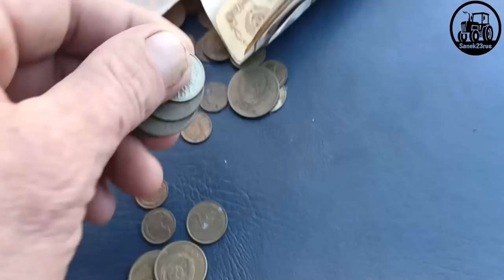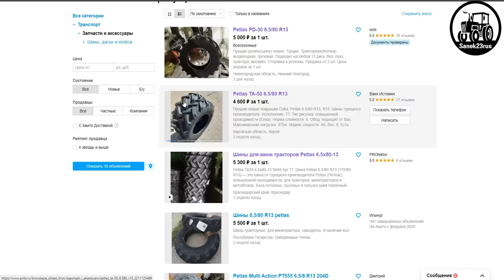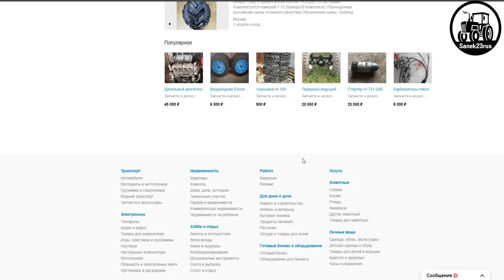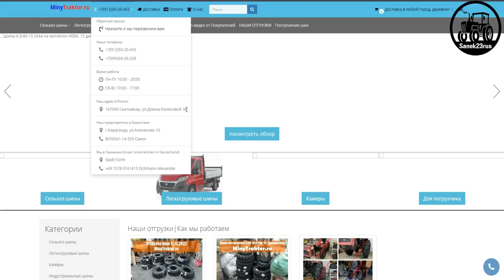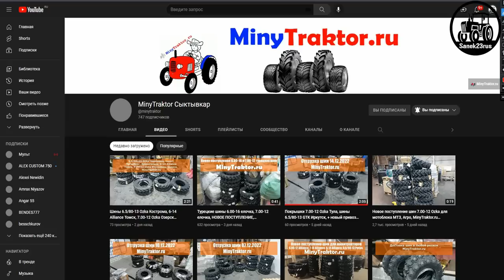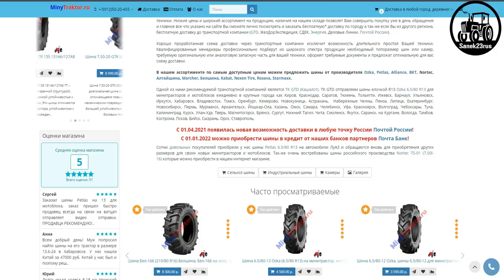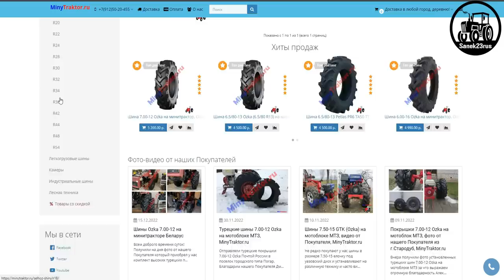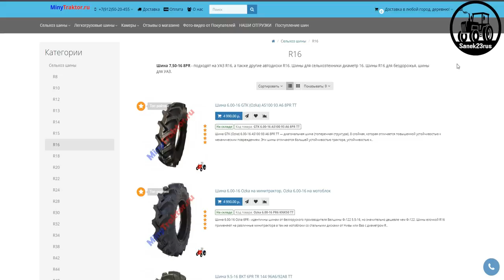где КУПИТЬ резину Ёлочка для МИНИтрактора (Petlas PR6 TA50 TT 6.5/80-13) обзор и сравнение#Фсёпро100